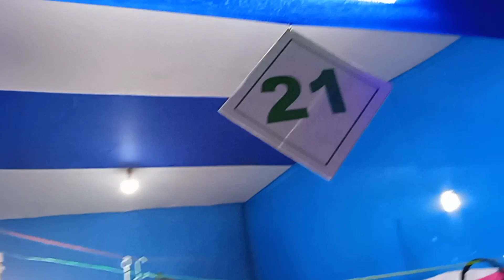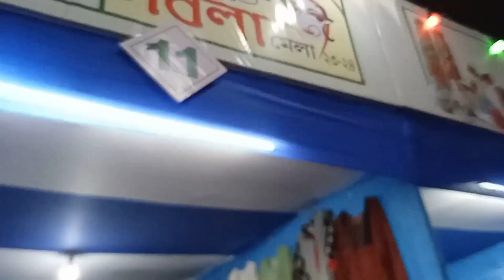কাটোয়া সবলা মেলায় এবছর এলো zee বাংলা সা রে গা মা পা থেকে অনন্যা চক্রবর্তী আরও অনেকে /সবলা মেলা 2024